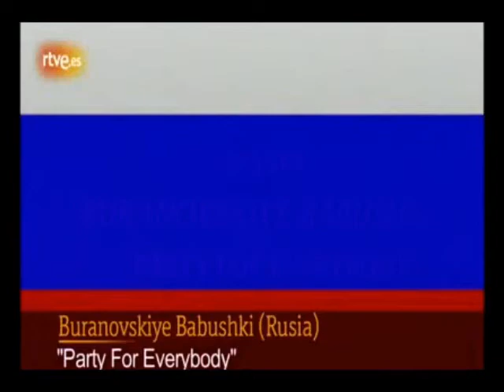En Eurovisión cantan gol de Beñat - TVE - Eurovisión 2012.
En TVE pudimos ver en directo a las abuelas de Rusia cantando un gol de Beñat como mensaje subliminal. EUROVISIÓN 2012.
Sentimiento1907.